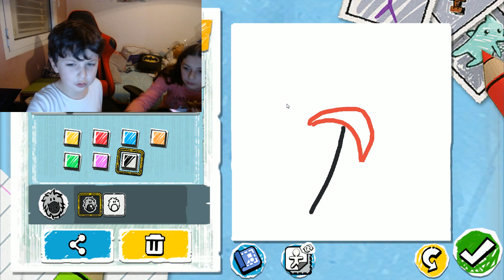first time playing draw a stickman epic 3 I'm so excited!!